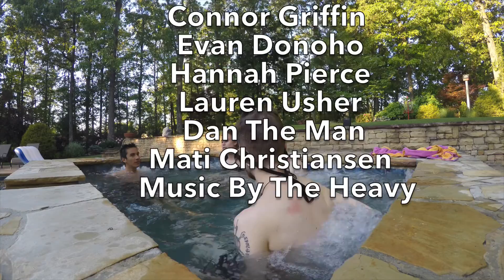Adventure Awaits (Episode 1: Roswell, GA) [Shot in 4K]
Hello!
I've been working on this series called 'Adventure Awaits' for quite some time now.
I was inspired by fellow YouTuber DevinSuperTramp to go out and film the adventurous spirit within us all.
This is the first episode of many but I hope you enjoy it as much as I enjoyed filming it for you!
-J